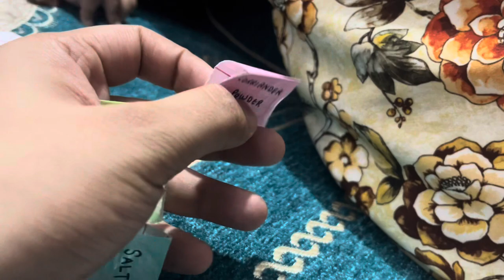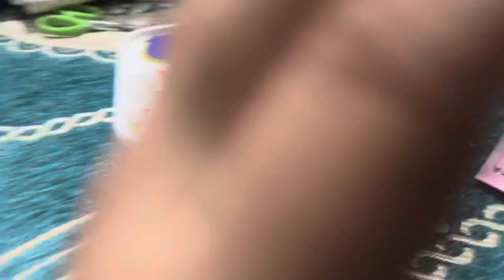AAJ SURPRISE DIA NISHTHA KO